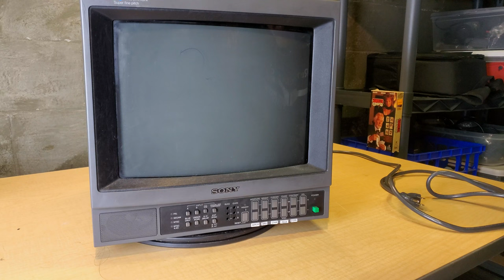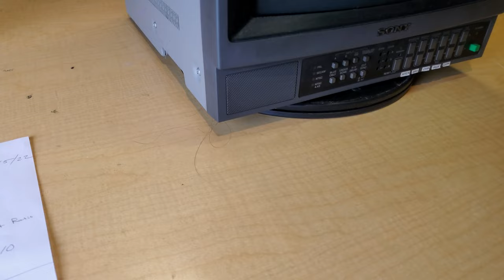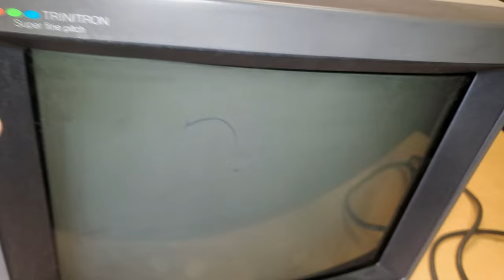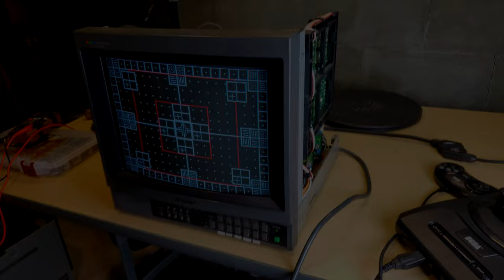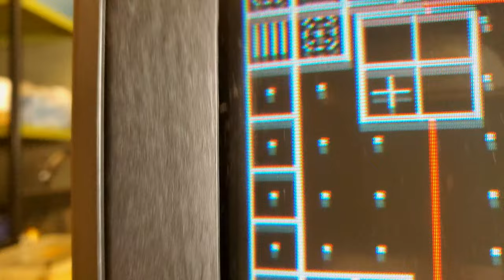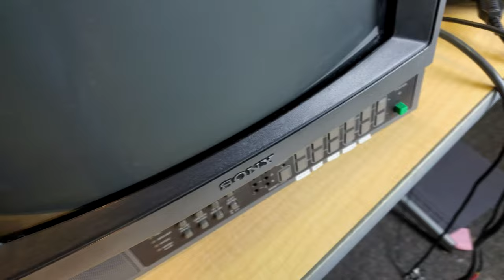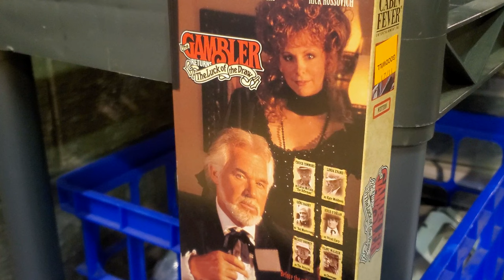Is this Monitor trash?! | The Sony PVM 1344Q CRT Inspection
Inspection time!
Episode 1: The Sony PVM 1344Q Trinitron CRT Monitor

0:00 - The outside of the PVM
3:23 - Checking inside the PVM
4:49 - CRT Screen Test & Tube Details
7:04 - New CRT improperly installed
9:09 - Inspection results and overview